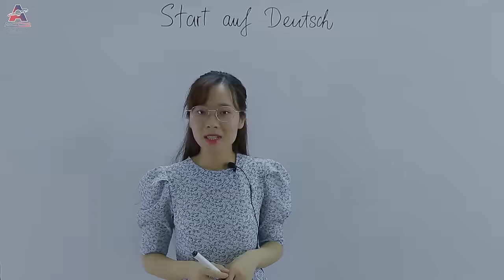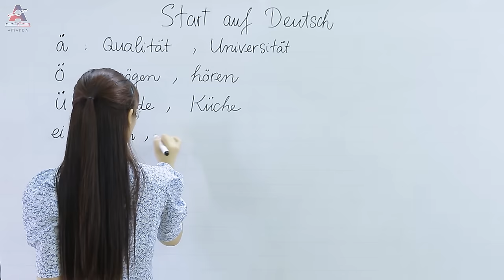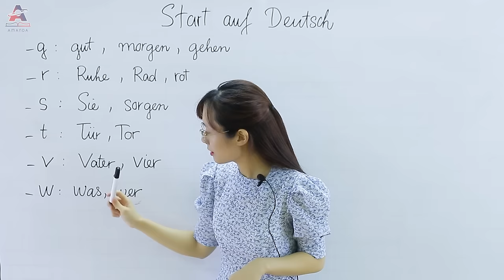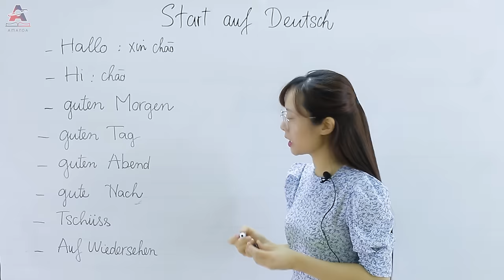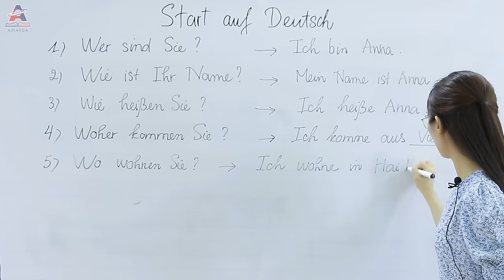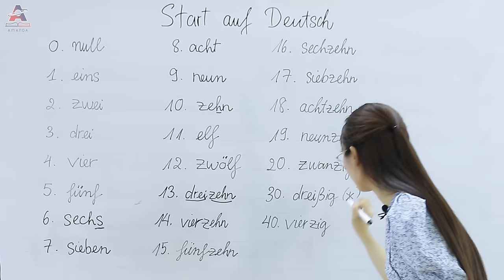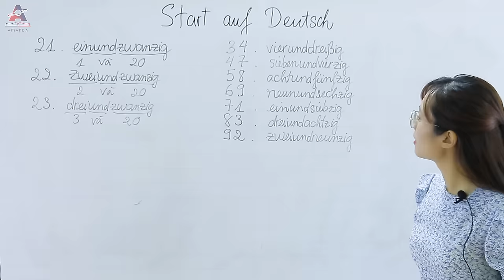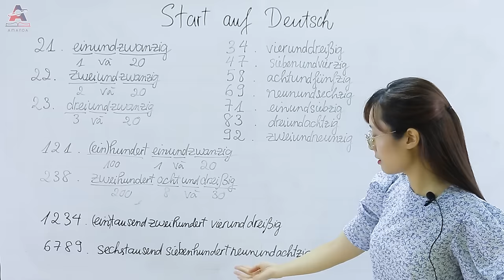Học Tiếng Đức Sơ Cấp A1 Online - Bài 1 (P1) Làm Quen Với Tiếng Đức, Bảng Chữ Cái và Đếm Số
Học Tiếng Đức A1 Sơ Cấp Online  - Bài 1 Làm Quen Với Tiếng Đức, Bảng Chữ cái và đếm số
Tutorial bài học Day tiếng Đức, học tiếng Đức cho người mới bắt đầu , học tiếng Đức giao tiếp Giáo trình Studio 21 trình độ sơ cấp A1, A2 đến B1 Online cơ bản cấp tốc tại Ngoại Ngữ AMANDA. Chúc các bạn có 1 khóa học bổ ích !

✪ Trung Tâm Ngoại Ngữ - Tin Học Amanda ✪